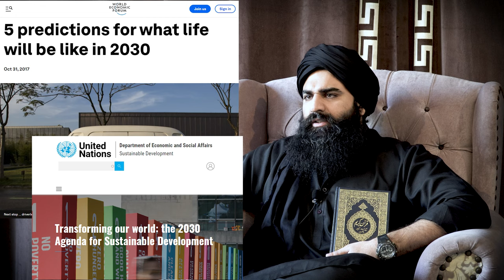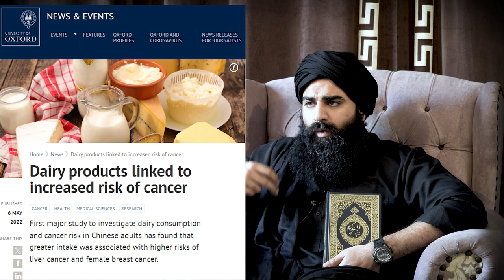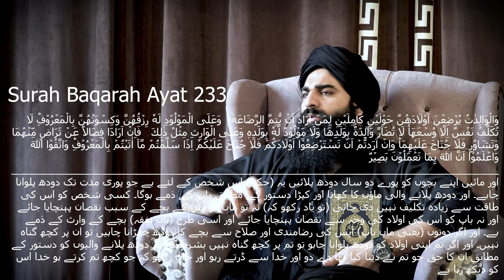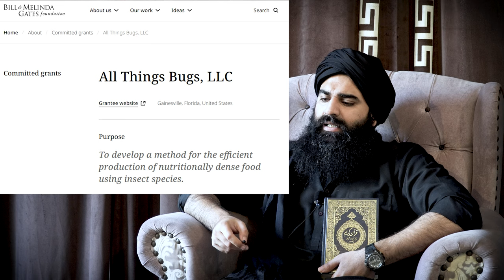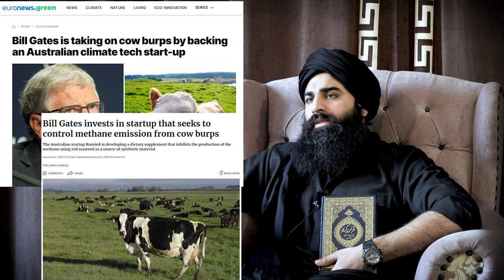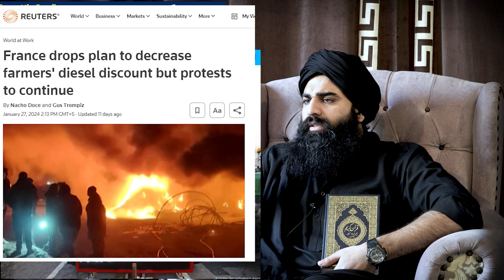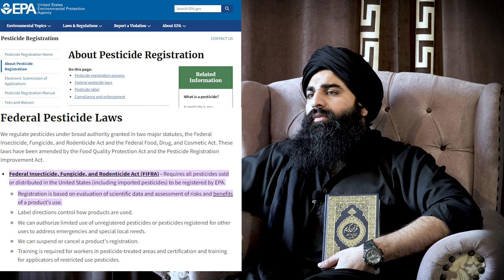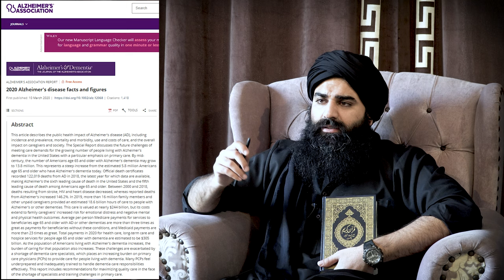SERIES : THE GREAT RESET | PART 5 | FOOD | 2024 | - By Mohsin Zahid Khan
Mohsin Zahid Khan is here to raise the word of Allah based on the commandments from Quran and Sunnah with correct references of Quran and Hadith, regardless of any school of thought, or sect (Firka).
Mohsin Zahid Khan is here to spread the word of Allah so that the Muslim Ummah can unite under one banner i.e., "ISLAM". His primary motive is to unite the scattered Muslim Ummah so that the lost "MUSLIM BROTHERHOOD" can be revived.
Quran (Urdu Translation -Google Drive Link):
Religious Pragmatist || Philanthropist || Commonsensical

"Islam will Win with or without You, but You will Certainly Lose without Islam"

I, Mohsin Zahid Khan, hereby declare that I am an independent entity and do not hold affiliation with any "Tehreek," "Tanzeem," "Organization - whether charitable, political, private, governmental, local or foreign," or "Institution - whether charitable, political, private, governmental, local or foreign." This statement is intended to underscore my status as an individual, without formal associations with external entities.

It is imperative to understand that my presence on this platform or otherwise, is not indicative of any threat towards political, private, governmental, local, or foreign organizations or institutions. My primary objective is to engage in the dissemination of information, ideas, and discussions pertaining to Islam, guided by the principles outlined in the Quran and Sunnah.

Also, I do not align myself with any specific Muslim sects or groups. My purpose is to contribute to the promotion of unity within the Muslim Ummah, under the unifying banner of Islam. This commitment is rooted in fostering understanding, respect, and harmony among Muslims, emphasizing the foundational tenets of Islam as articulated in the Quran and Sunnah.

This disclaimer is intended to convey my independent standing and constructive intentions on this platform.

Sustainable development
Economic reset
Climate action
Green economy
Resilient infrastructure
Circular economy
Social inclusion
Digital transformation
Innovation for sustainability
Renewable energy
Carbon neutrality
Biodiversity conservation
Stakeholder capitalism
Global governance
Fourth Industrial Revolution
Social justice
Inclusive growth
Clean energy
Sustainable finance
Circular supply chains
ESG (Environmental, Social, Governance) criteria
Climate resilience
Green technology
Social entrepreneurship
Sustainable mobility
Net-zero emissions
Public-private partnerships
Responsible consumption
Decentralized energy systems
Green infrastructure
Nature-based solutions
Water conservation
Climate adaptation
Digital inclusion
Ethical investing
Sustainable agriculture
Universal basic income
Smart cities
Corporate responsibility
Circular design
Climate justice
Human rights
Global cooperation
Eco-friendly manufacturing
Regenerative agriculture
Sustainable tourism
Financial inclusion
Carbon markets
Clean water access
Social impact investing
Secret societies
Government cover-ups
New World Order
Illuminati
Deep state
False flag operations
Mind control
Chemtrails
Area 51
Moon landing hoax
9/11 inside job
Vaccination conspiracy
Global depopulation
UFO cover-ups
HAARP (High-Frequency Active Auroral Research Program)
Flat Earth
Reptilian shape-shifters
Big Pharma conspiracy
Climate change denial
Nibiru/Planet X
Freemasons
Rothschild conspiracy
Bilderberg Group
Fake news
Crisis actors
Mandela Effect
Artificial intelligence takeover
QAnon
COVID-19 origin theories
FEMA camps
Microchipping conspiracy
Mind-reading technology
5G health concerns
Satanic rituals
GMO (Genetically Modified Organisms) conspiracy
Alien abductions
Hollow Earth
Ancient aliens
NWO (New World Order) agenda
Scalar weapons
Atlantis conspiracy
RFID chips
Project Blue Beam
Weather manipulation
Dumbing down of society
Controlled opposition
Fake moon landing
Population control
Reeducation camps
Remote viewing experiments